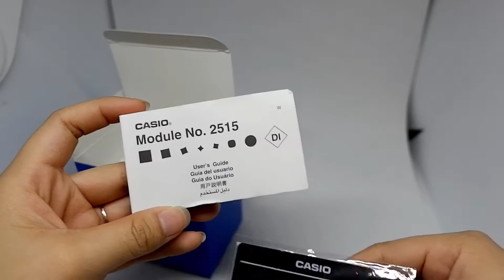CASIO STANDARD DB-36-1A ORIGINAL UNBOXING